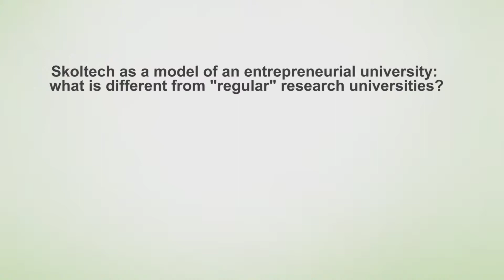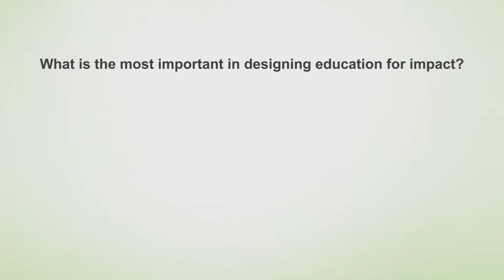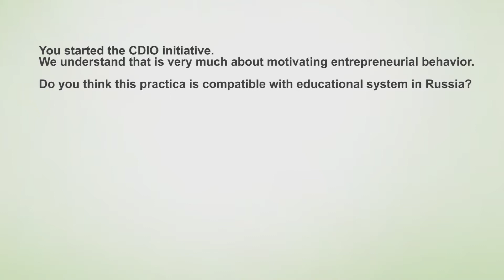Философия предпринимательства интервью